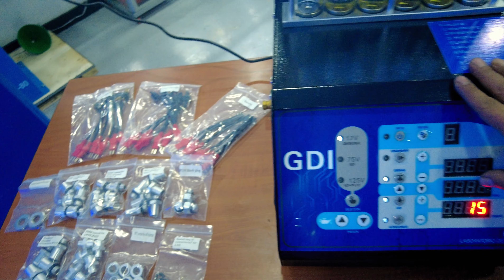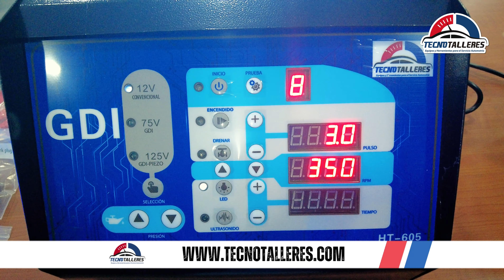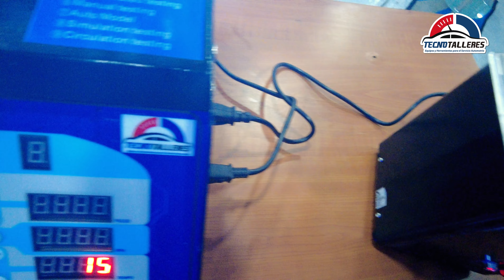BANCO DE INYECTORES I HT 605 I TECNOTALLERES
A través de este enlace puedes ponerte en contacto con nosotros para asesorarte

🚗 Descubre el poder del rendimiento con el Banco de Inyectores GDI y Gasolina HT605. 💪 ¡Mecánicos y talleres, este video es para ustedes! Aprende cómo esta tecnología revolucionaria eleva el rendimiento del motor a nuevos niveles. 🛠️ ¡No te pierdas este paso hacia el futuro automotriz!

⏩Muchas gracias por formar parte de la familia Tecnotalleres, estamos en Youtube, Facebook, Instagram y tiktok, donde difundimos toda la información técnica de nuestros productos.